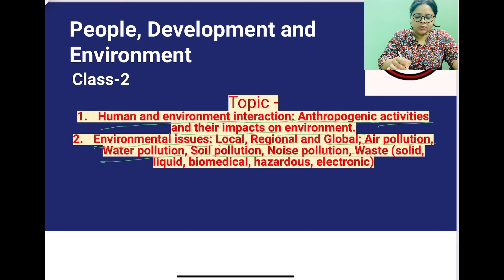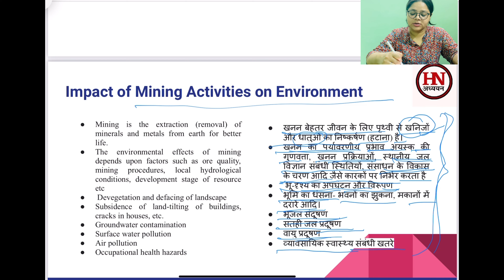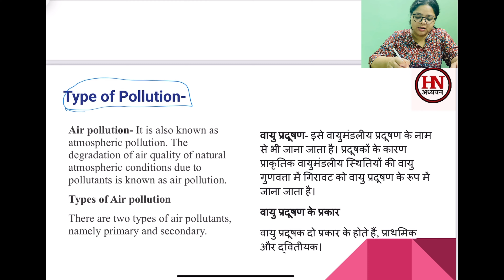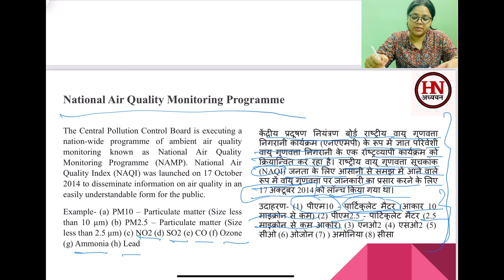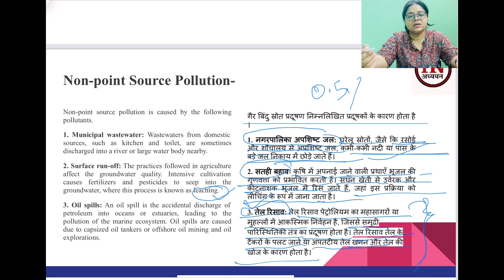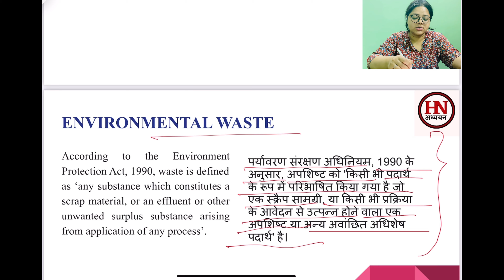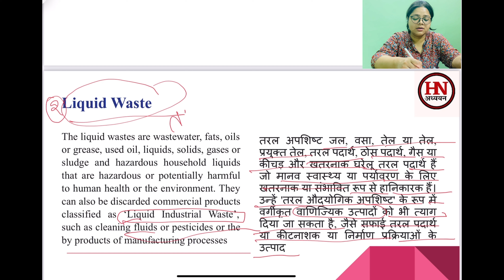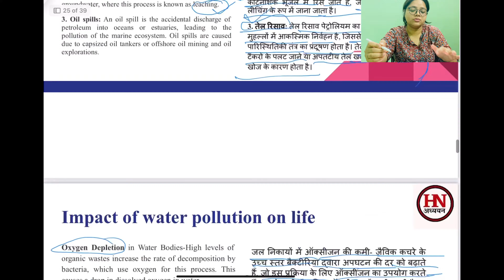Ugc net First Paper|| People and Environment || Class 2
motivational quotes n inspiring videos
for all one day exam, teaching field n administration aspirats

This video is completely based on my knowledge sources, a few change may posible